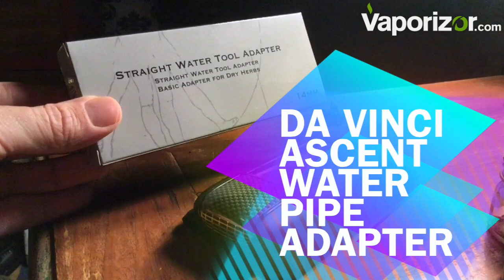Pinnacle Pro Hydro Tube versus MFLB Water Pipe Adapter versus Ascent Water Pipe Adapter - Comparison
Pinnacle Pro Hydro Tube:

This Scientific Glass Hydro Tube Attachment is especially made to go with the Pinnacle Portable Vaporizer, just like with the VaporBLUNT 2.0. By adding a layer of water filtration between you and the vaporizer you can ensure a cool, clean vaporizing experience.

This 14mm Scientific Glass Hydro Tube attachment is surprisingly small. It does not really inhibit the usefulness of the Pinnacle as a portable vaporizer and it certainly makes for a smoother vapor. With the manufacturers of the Pinnacle warning about potentially hot mouthpieces, it makes sense to invest in the Hydro Attachment for extra cooling. Simply fit the filled Hydro Attachment over the mouthpiece of the Pinnacle and you are good to go.

MFLB Water Pipe Adapter:

The Magic Flight Water Filtration Whip consists out of 14mm water pipes. It gives an extra dimension to your vaporizing experience and makes sure your vapor comes out as smooth as ever.